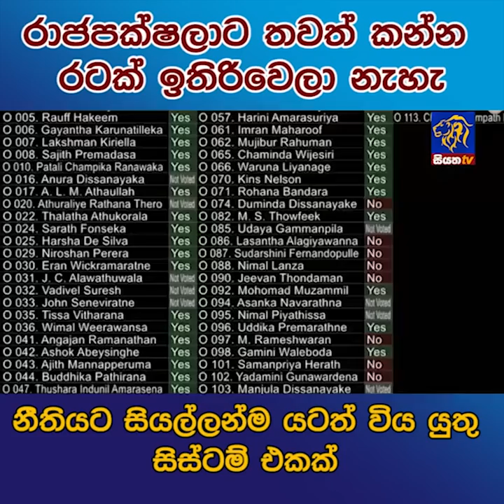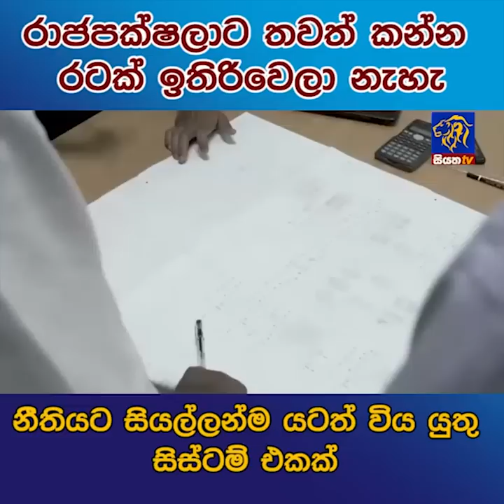රාජපක්ෂලාට තවත් කන්න රටක් ඉතිරිවෙලා නැහැ | Siyatha News